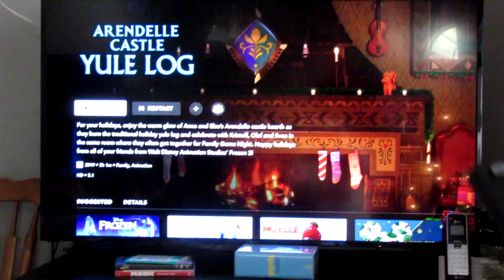Vlogmas Day Twenty-One - Holidays with TheDisneySisters